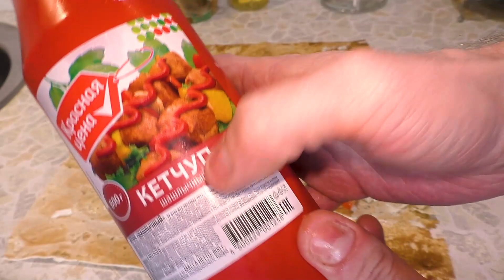[ПРАКТИЧНАЯ КУХНЯ] КРАЙНИЙ ВЫПУСК ПРО ШАВУ, ОБЕЩАЮ!)))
СБЕР: 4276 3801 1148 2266

Мой вариант кетчугорчинеза для шавы как на м. Автозаводская.